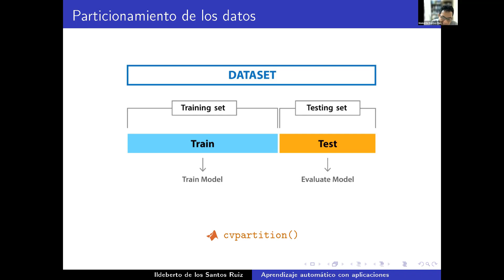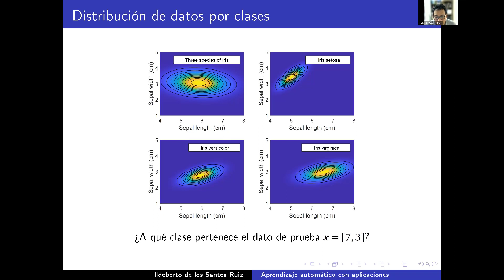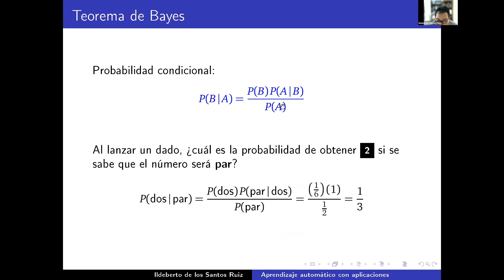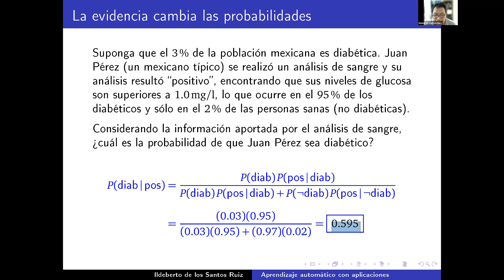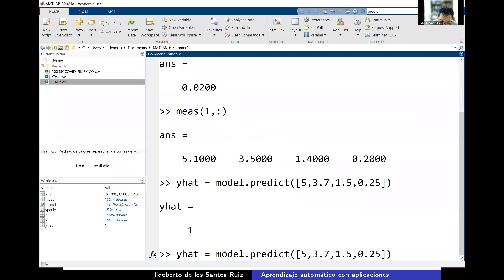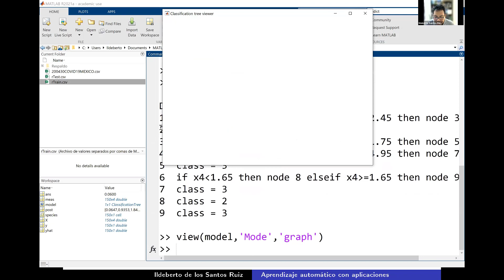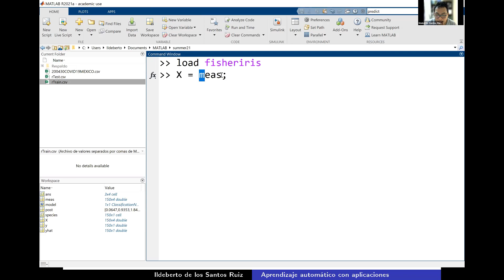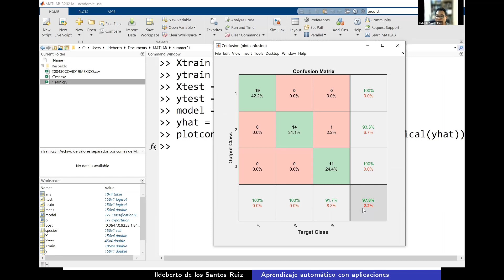Introducción al Machine Learning Clase 3-part1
Este vídeo forma parte del curso Aprendizaje automático y aplicaciones al diagnóstico de fallas  impartido por el Dr. Ildeberto de los Santos Ruiz durante la 3er Escuela de Verano de Control TURIX-Dynamics.

Objetivo: Conocer la metodología del aprendizaje automático y su implementación usando MATLAB, y ejemplificarla con aplicaciones al diagnóstico de fallas en sistemas físicos (e.g. detección/localización de fugas en redes de distribución de agua).